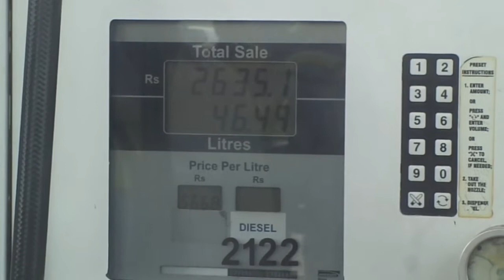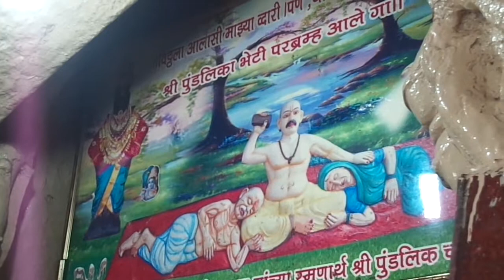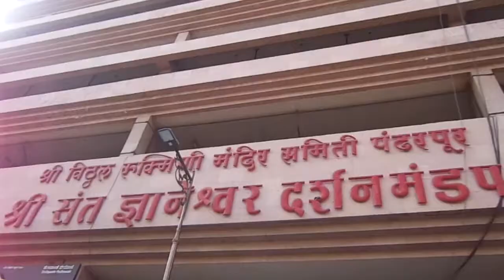PANDHARPUR & JEJURI - ROADTRIP!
Video was shot on Sony Cybershot DSC - W630.